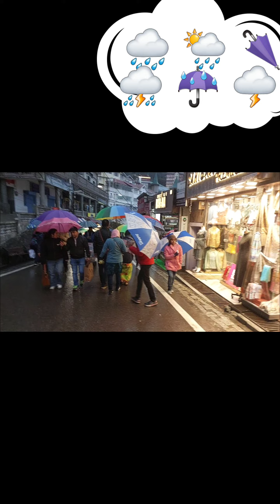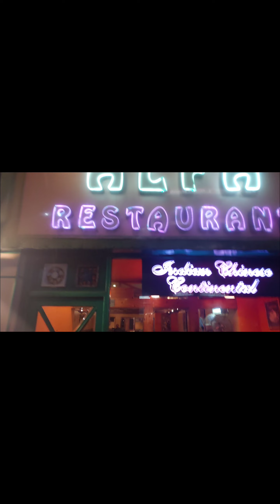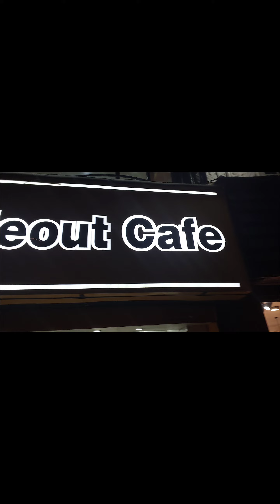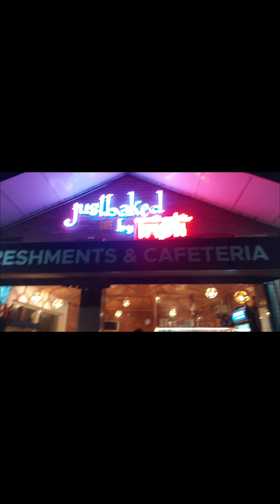spiti valley road trip Day-10 (chitkul to Shimla) rainfall 🌦⛈️😍🤩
Shimla is the capital of the northern Indian state of Himachal Pradesh, in the Himalayan foothills. 🤩🤩👇

bohat hi rainfall 🌦⛈️mila maza to aaya or hame Baha umbrella 🌂 ♥️ purchas8e kiya ☔️☔️
next vlog mai apko batugi ke Baha kuch Asa hua ke Hamri bohat experience Kharar hua😭😭😭